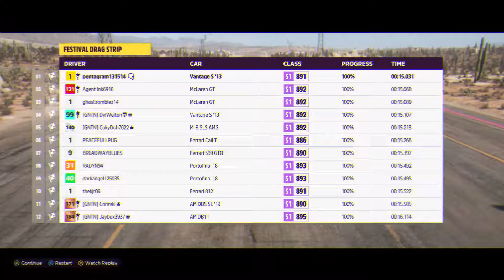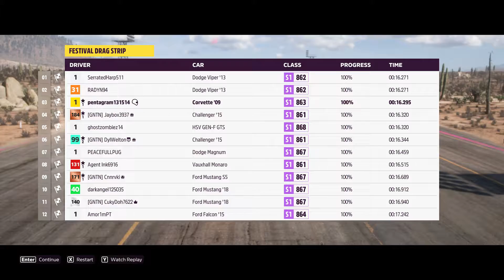Drag Race Pt.2 Forza Horizon 5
Here is a drag video where I drove 4 cars all S1 class. Exotic, Muscle, Import and Sleeper.
Hope you enjoy and as always...
STAY AWESOME!